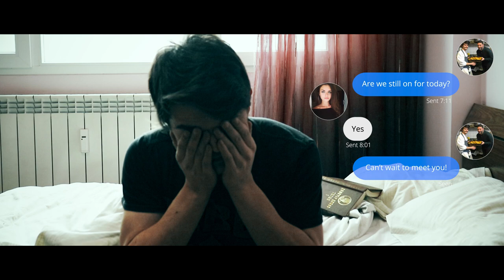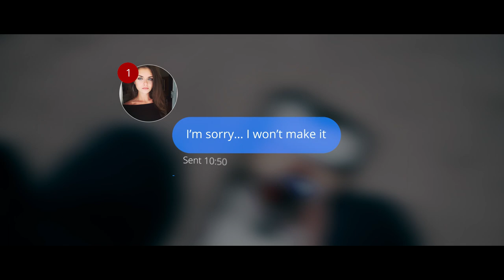11:11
11:11
Is a short film, about finding love in the most unexpected moments.

Actors:

Matilda Viktorova

Kaloyan Radoychev

The team:

Kristina Georgieva

Stefani Modeva

Radostin Ognyanov

George Sotirov

CloZee - Harmony (VAGO Remix)

BNGRS - Real thing